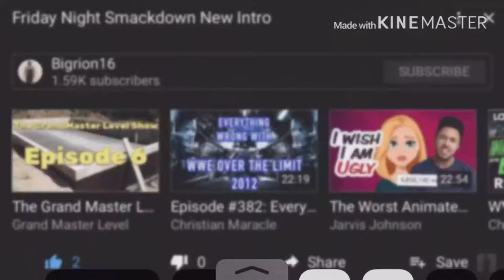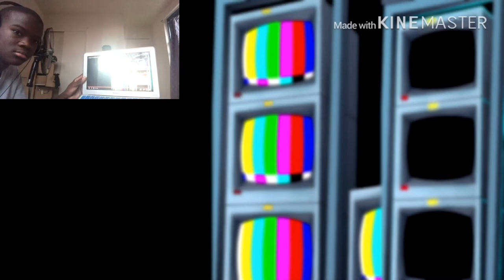WOODY VS CHUCKY - Cartoon Rap Battles ( Toy Story 4 vs Child's Play ) REACTION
CartoonRap Rap Battle link to razor website, any purchase made through link i will get a cut of